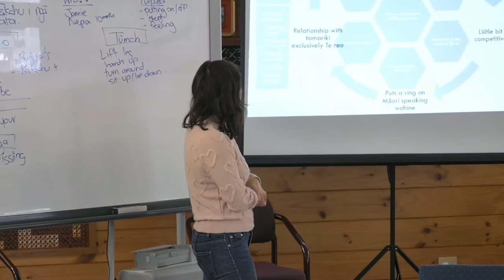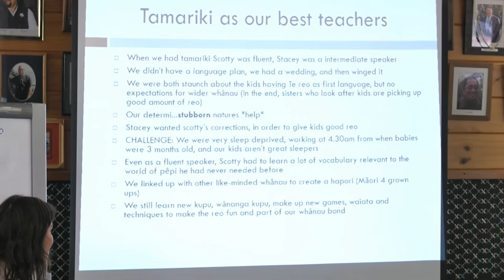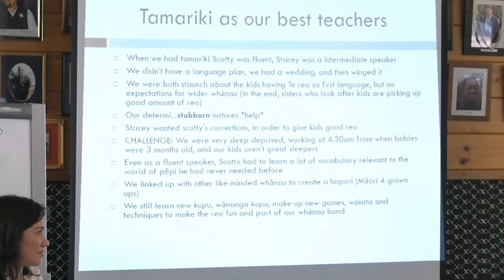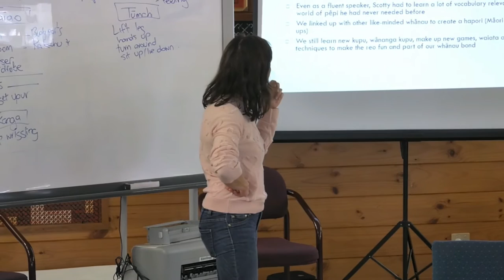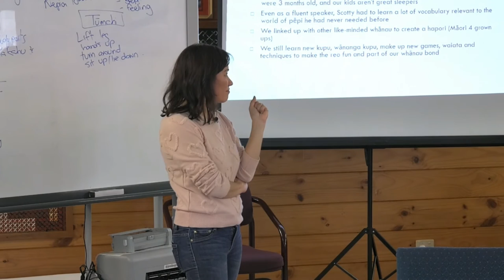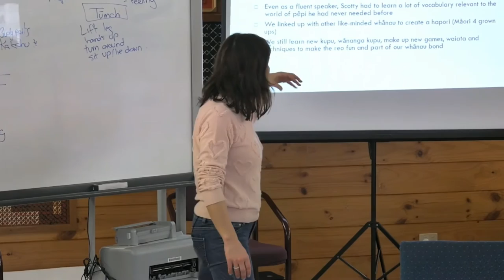Scotty & Stacey Morrison - Day 2 - Part 2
Part 2 - Sharing personal stories of language planning in the home.